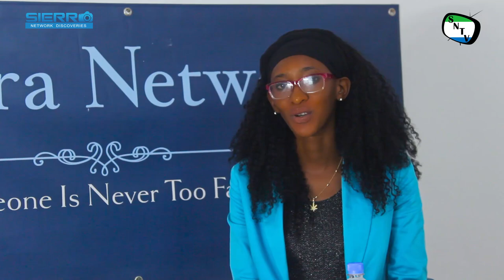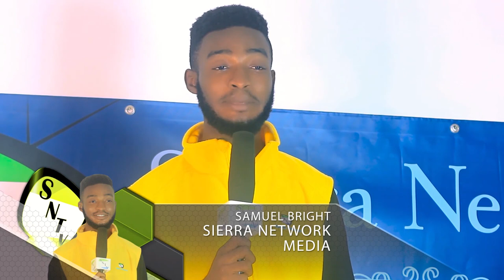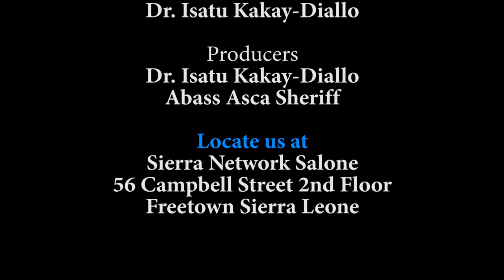Salone Morning Discoveries- Ansumana Bangura From Transit College Talks About Film Making In SL 🇸🇱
Salone Morning Discoveries is a program that will discover hot topics and issues happening within Sierra Leone and how those issues affect Sierra Leoneans in all facets of life. The program will also focus on addressing key issues that deals with the nation's development, basic human rights for all Sierra Leoneans, proper health care system in Sierra Leone.

In this segment of Salone Morning Discoveries, our host Konnah Sesay discussed with the  General manager Mr. Ansumana Bangura of Transit Mission West and college, with focus on the film industry, education, and knowing how to brand new ideas in the industry.  Mr. Bangura explained more about what is the Mission for Transit University, it aims, operations, objectives, and achievements within it one year of establishment that will encourages young people (youths) to comfort and benefits from Transit through their different skills empowerment.